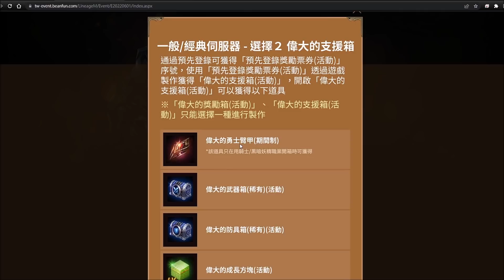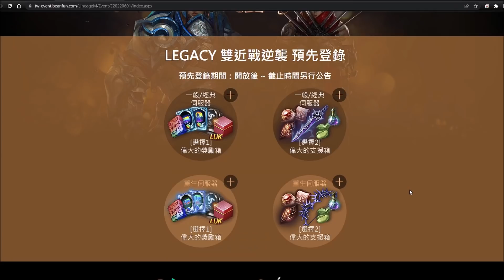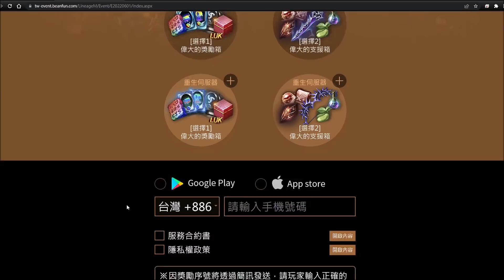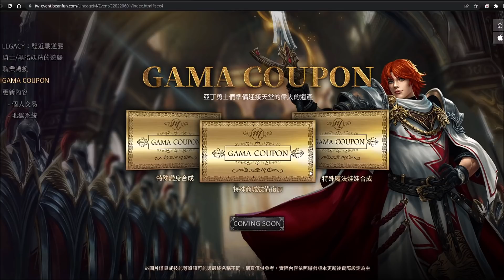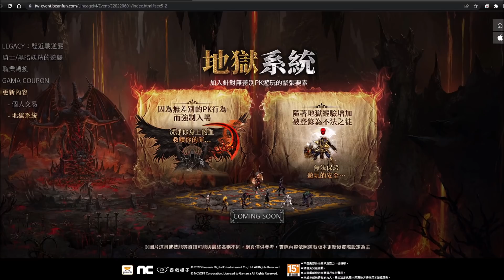【天堂M】騎士黑妖大改版預約登錄「雙近戰逆襲」－特殊飾品變身娃娃贖回GAMA COUPON、一對一交易&地獄系統｜小屁 LineageM リネージュM 리니지M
終於來拉~
但變身娃娃TJ擷取未公布RRR